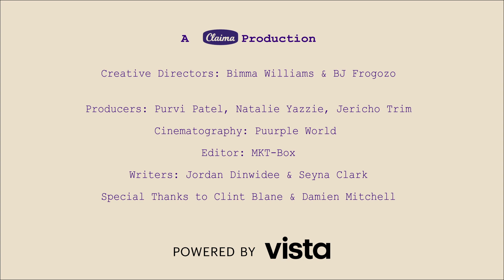Cydnie Smith McCarthy On How Losing Her Father Lead Her to Launch Her Wellness Brand Drink Mamey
Inspired by the need to fight the racial disparity in the healthcare system after losing her father to cancer, Cydnie started educating herself on ways to boost immune systems and how to use food as part of preventative healthcare. With no true business motivations in mind, she started making juices for herself at home and then sharing the process on instagram. To her surprise, people wanted to purchase what she was making and Cydnie realized she had something special. In 2020, Cydnie Smith McCarthy founded Drink Mamey, a cold press juice, health, and wellness company.

Co-Founder of Claima and Former Nike Marketer, Bimma Williams interviews leading and emerging creatives and entrepreneurs of color about how they were able to build their own tables by turning their hobbies, side hustles, and ideas into thriving small businesses.

From these stories, listeners will learn how to claim their dream careers by stepping into the world of entrepreneurship. Featuring Melody Ehsani, Jeff Staple, James Whitner and more.

Follow Claima Stories and Bimma Williams on Instagram: @claimastories @bimmawilliams

Powered by Vista (@vistaprint)